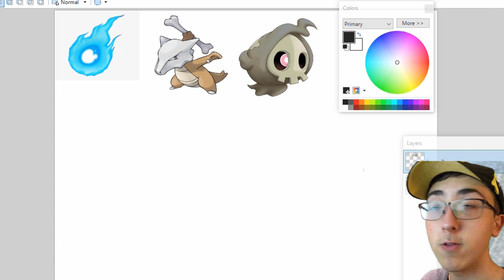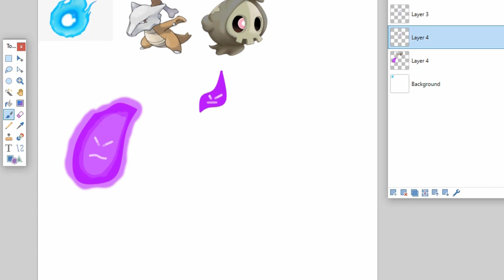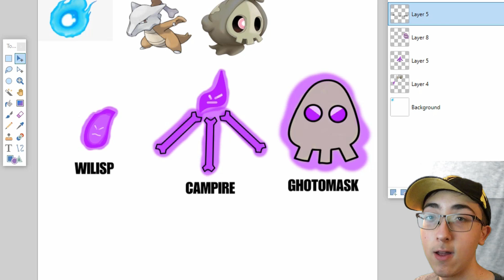Designing Ghost Fakemons!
Today, I make some Ghost-Type Fakemons! Since this is the month of October, I have decided to make all of my content ghost-themed! I thought it would be fun designing ghost Fakemons!
Outro music: Battle! Zinnia Remix by FortDefender & Junichi Masuda, Go Ichinose